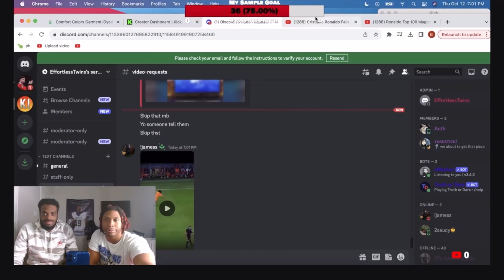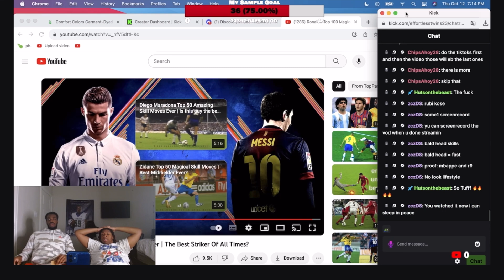Ronaldo Top 100 Magical Skill Moves Ever!